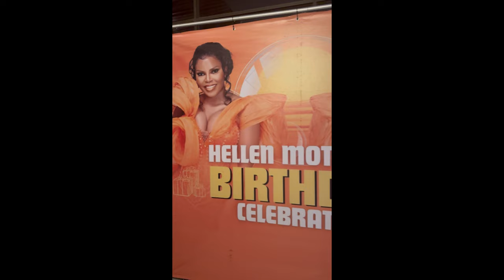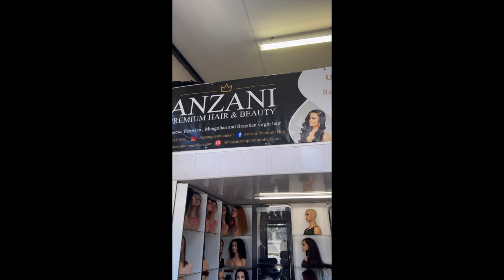SPEND A WEEKEND WITH ME AFTER GOING MIA🤍📍||SOUTH AFRICAN YOUTUBER|| ACTRESS|| MODEL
Hey Bo loves!🤍
I know I went MIA on y’all but I’m back and working on being as consistent as I can.🤍📍

I DO HAVE FACEBOOK ‼️
I DO NOT HAVE FACEBOOK ‼️

Love y’all 🤍